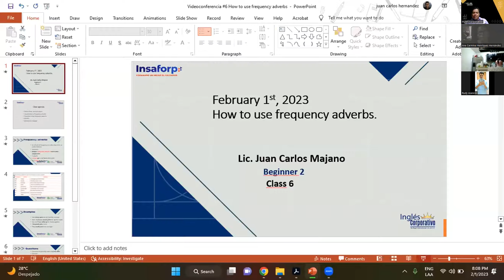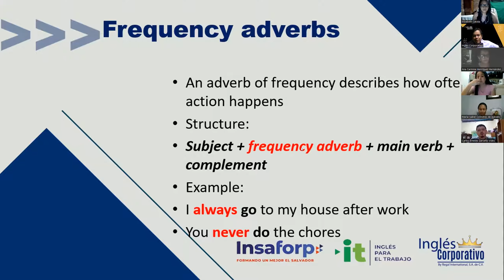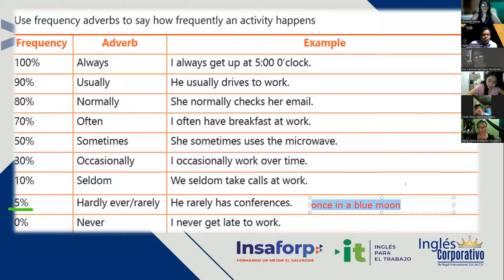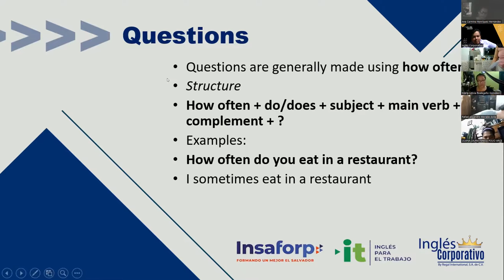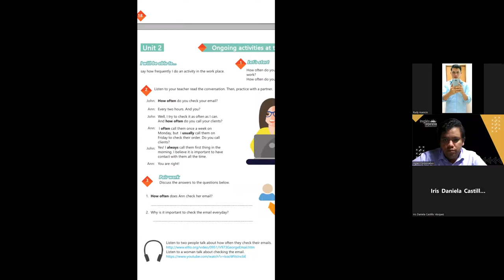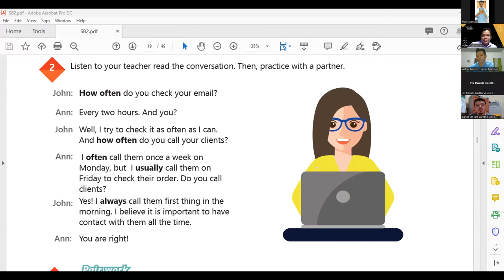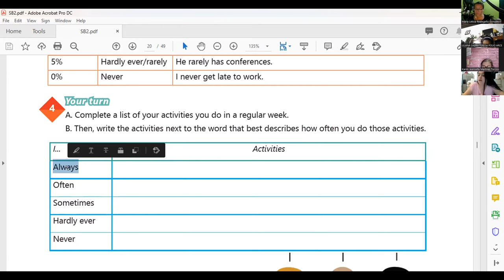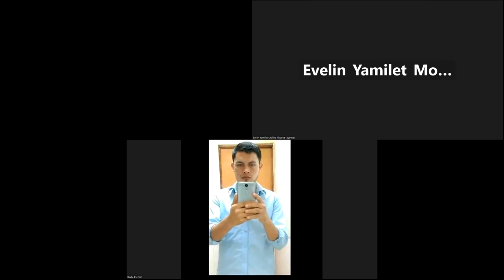Sesión 6 -01-02-2023 -29750-8048-0006/2023 -Hernandez -How to use frequency adverbs part 1